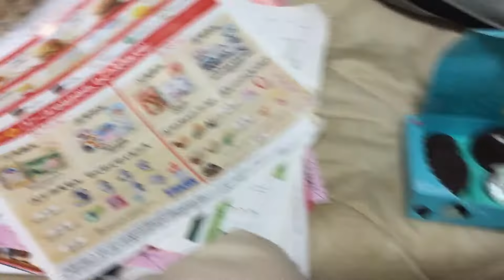2020年9月のお気に入りのリスト⑺ Part⑹/⑼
タイトル ： 2020年9月のお気に入りのリスト⑺ Part⑹/⑼
日付：２０２０／９／１９／土曜日
Date : 2020/9/19/Saturday “19 September 2020”
今日の日付：２０２０／１０／５／月曜日
Today Date : 2020/10/5/Monday “5 October 2020”
現在741個目で数956個目と全972個目のビデオ

ここからは9月だ（現アップロードは10月）。9月と10月過ぎになってもコロナウイルスは治ってないぞ。
最近は怯んでたので、なかなかビデオのアップロードはあまりしなくなってきたか、とりあえずは長い動画だとアップロードすることが時間がかかるので気をつけないといけないのか。コロナウイルスが治ってないのはマジ腹立ちます。

サブカウント
2020年9月のお気に入りのリスト⑺ Part⑹/⑼
Toyama Part 235